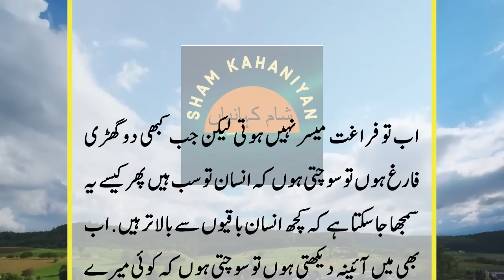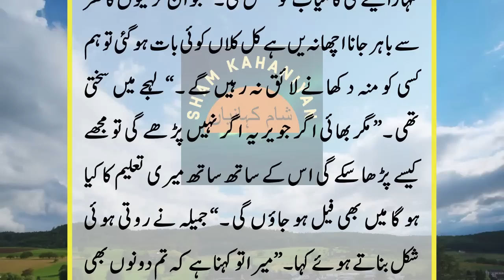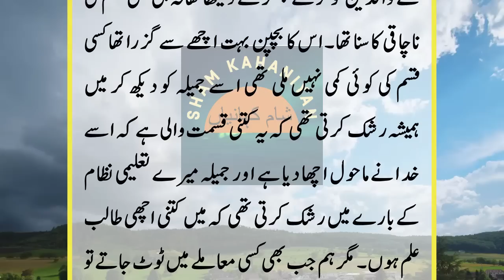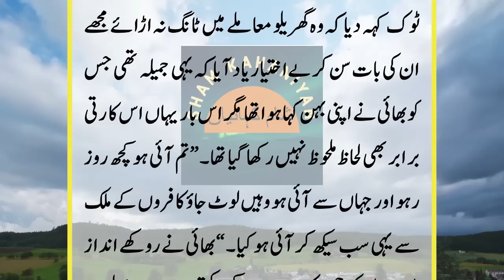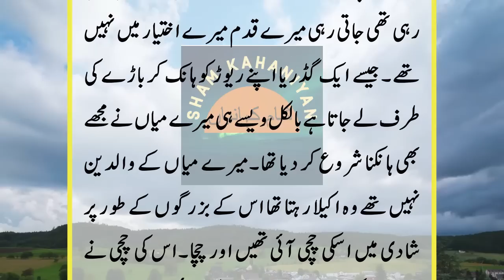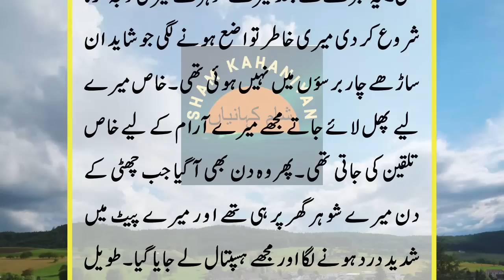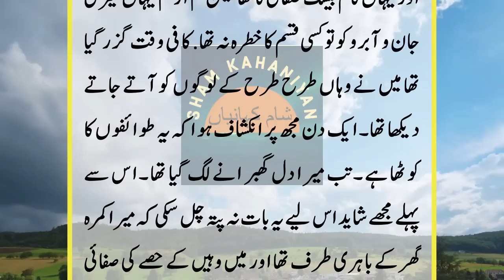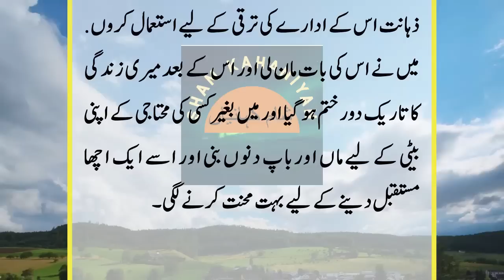Moral stories || Sham Kahaniyan No 631 | Sachi Kahaniyan | An Emotional Heart Touching Story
Moral stories || Sham Kahaniyan  | Sachi Kahaniyan | An Emotional Heart Touching Story

We upload daily new urdu stories. Our Urdu and hindi moral stories are very interesting and give you a moral lesson